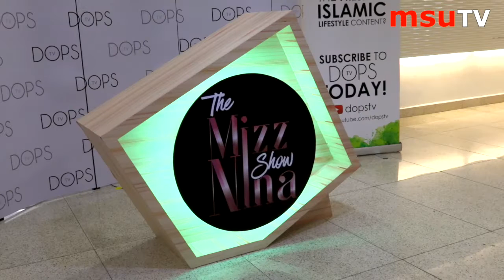In Conversation with Mizz Nina